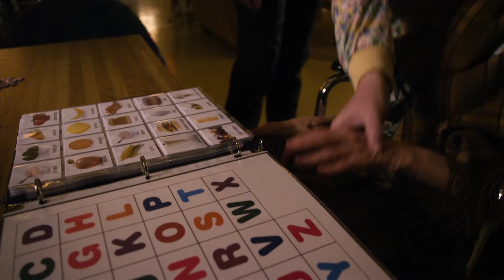Justified | Raylan Is Outsmarted By An Older Woman (ft. Timothy Olyphant) | Wild Westerns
Raylan (Timothy Olyphant) might have met his match in this retirement home...

Season 3 Episode 10, 'Guy Walks Into A Bar': Raylan struggles to keep Dickie Bennett in prison while contending with an increasingly unpredictable Quarles; Boyd's Harlan election comes to a head.

Enforcing his own brand of justice, US Marshal Raylan, a strong-willed, quiet law-man haunted by his past, returns to his native town to see that justice is served to those in need.